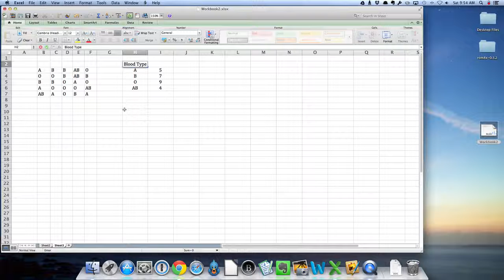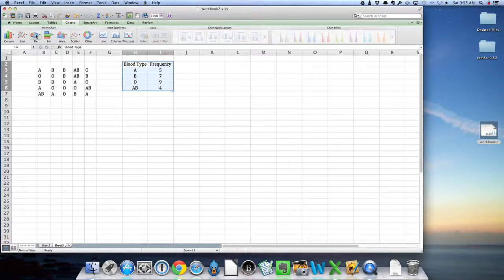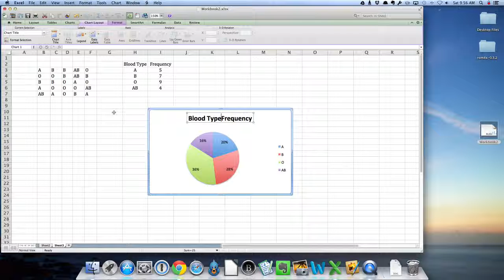MTH110 Pie Chart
This video explains how to organize categorical data into a frequency table them produce a pie chart. I use the blood group data from class.